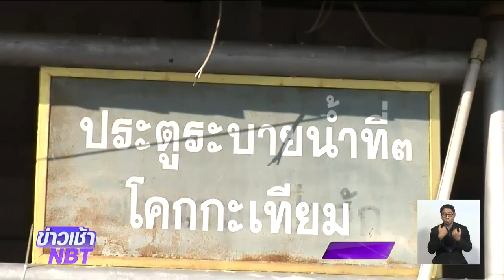ชาวลพบุรีพลิกวิกฤติภัยแล้ง สร้างรายได้จากการจับปลาในคลองชัยนาท-ป่าสัก